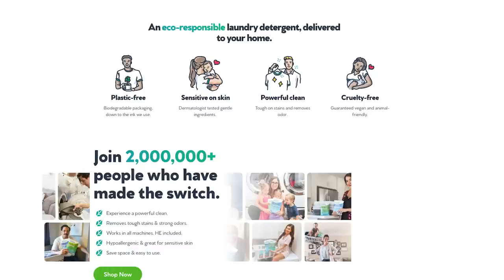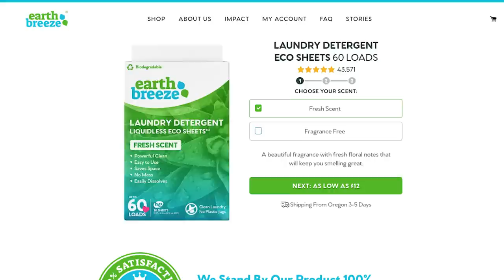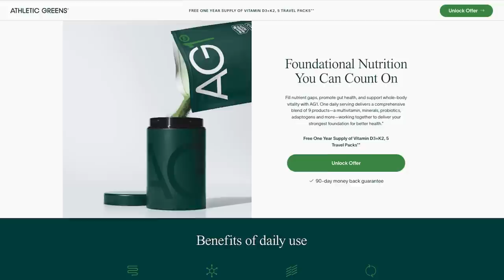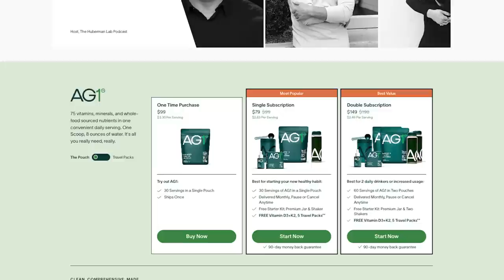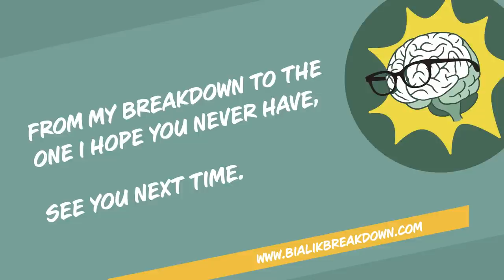[Revisit] I'm Glad My Mom Died, with Jennette McCurdy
A collection of the best moments from our conversation with writer, director, actor, and singer Jennette McCurdy! Join us as we revisit all of Jennette's empowering nuggets of wisdom, from disordered eating and her enmeshed relationship with her mother to the profound revelations she experienced following her mother’s death. Jennette also helps us break down harmful coping mechanisms, the pressures and anxieties she faced as a child actress and the source of financial support for her family, why we tolerate emotional discomfort for so long, and the power struggles surrounding love. Enjoy the best moments of Jennette McCurdy, and tune in on Tuesday for a brand new full episode of MAYIM BIALIK’S BREAKDOWN.